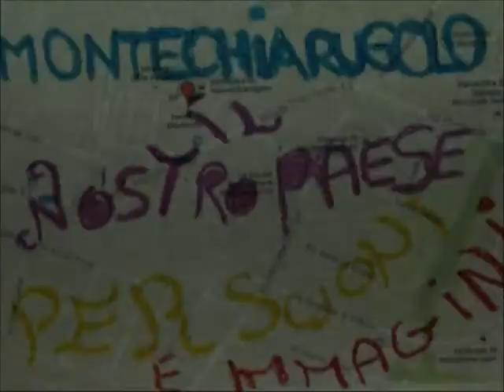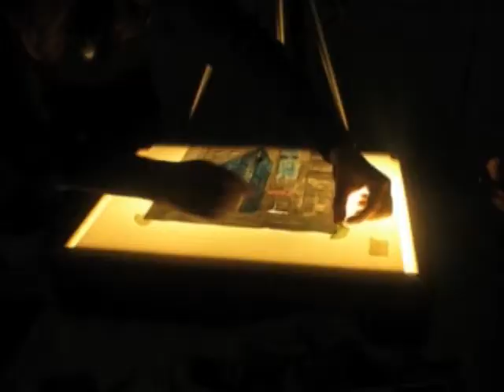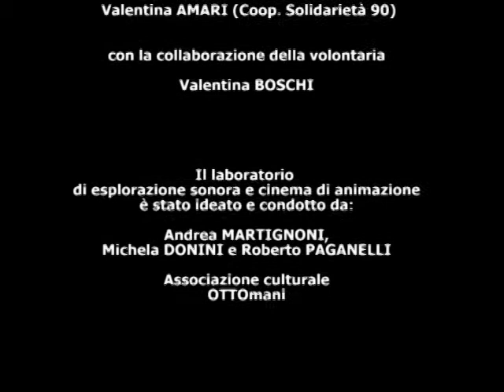Montechiarugolo: il nostro paese per suoni e immagini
I ragazzi e le ragazze dei laboratori "Tam Tam" di Monticelli Terme (Parma) scoprono i suoni e interpretano con il cinema di animazione l'immagine del proprio paese.
Young people of "Tam Tam" workshops in Monticelli Terme (Parma) discover the sounds of their town and interpret it with animated movie technique.